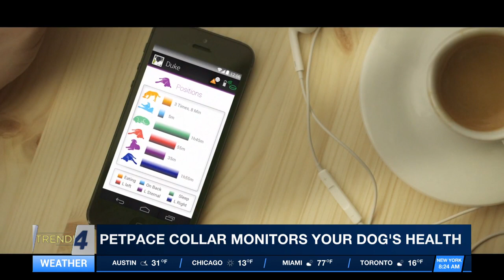PET PACE COLLAR- TELLS WHEN DOG SICK